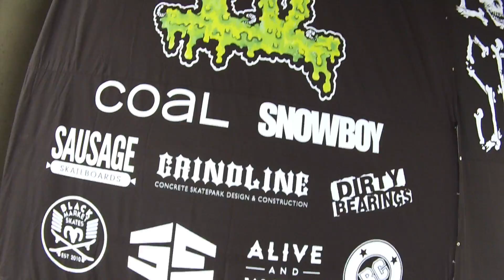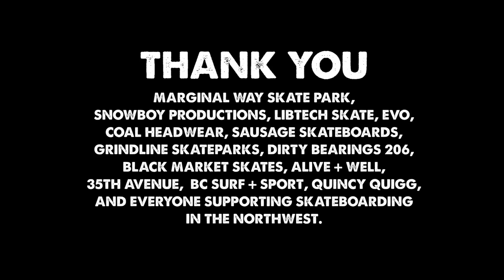Lords Of Seatown IV: Parking Lot Edition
While the heaviest action at Lords of Seatown IV was going down inside the bowls of Marginal Way, a select group maintained pleasantly mellow vibes in the adjacent parking lot. This is their rapidly-edited story.